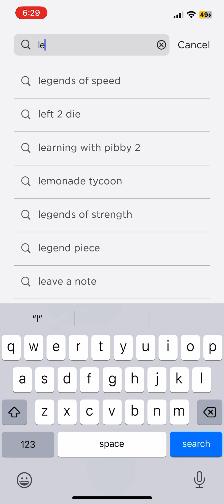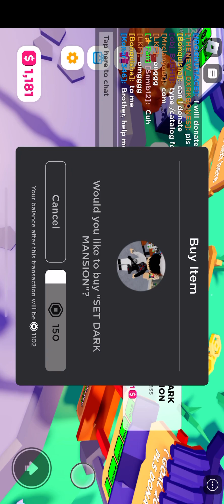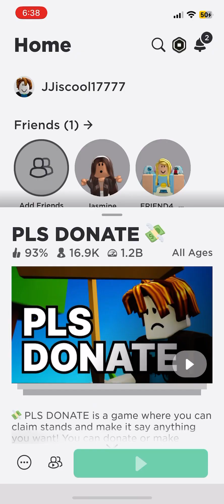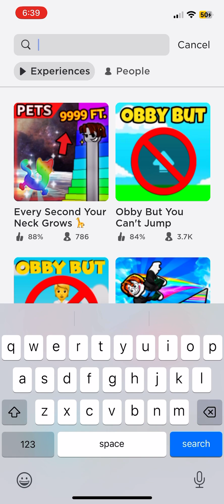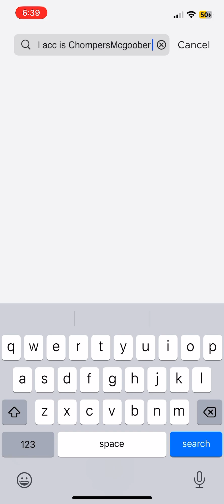Donating a lot of robux in Pls Donate!!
Im on my Alt acc, my real acc is ChompersMcgoober